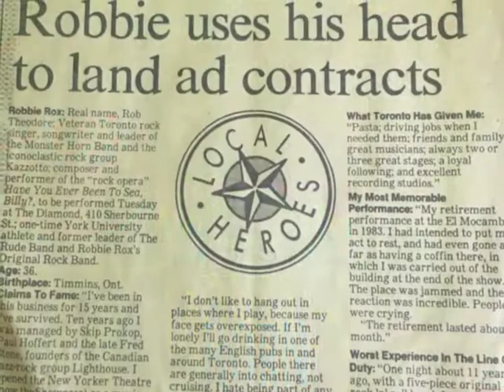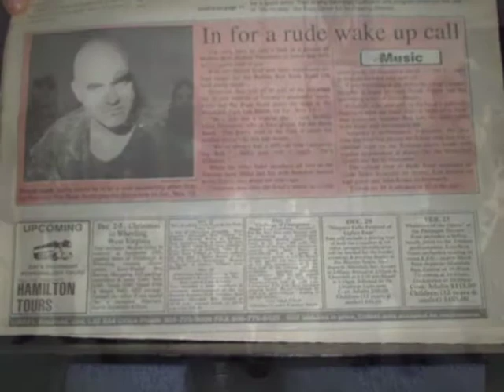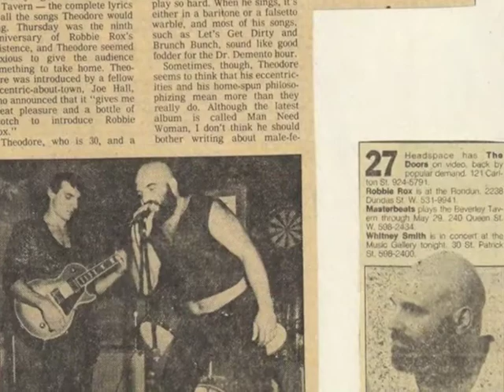Open Sandwich Steak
This video is a slide show of photos spanning from the early 1970s to 2020 which includes Robbie Rox band photos and people/friends/musicians who have contributed greatly to the experience. The soundtrack is The Monster Horn Band live at the Elmocambo in the 1980s, recorded by Doug McClement's Comfort Sound on Wheeles then remixed by Allan Duffy. Photo assembly by Danny Kuntz who was the engineer on the 'Man Need Woman EP